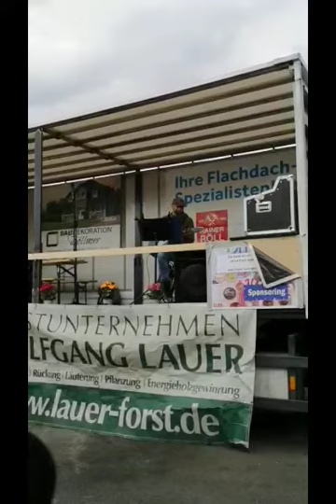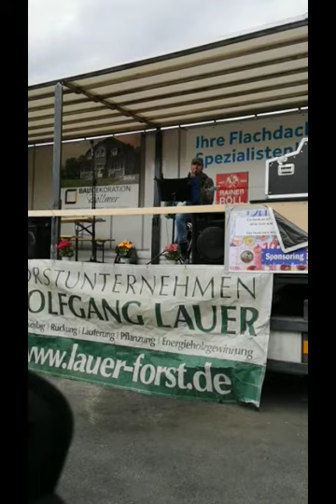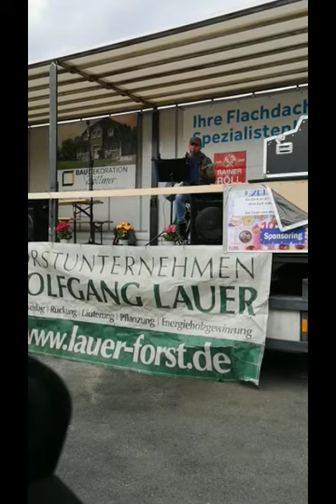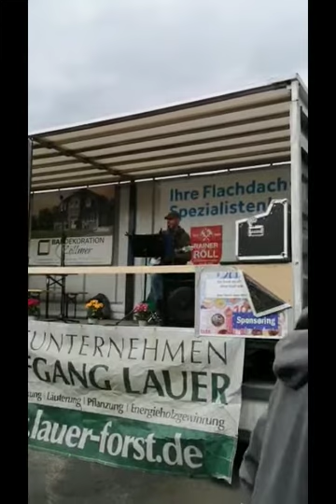Leschek - Let it all out (live 08.09.2019 in Bad Soden Salmünster, Main-Kinzig-Total)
Song written and performed by Leschek.